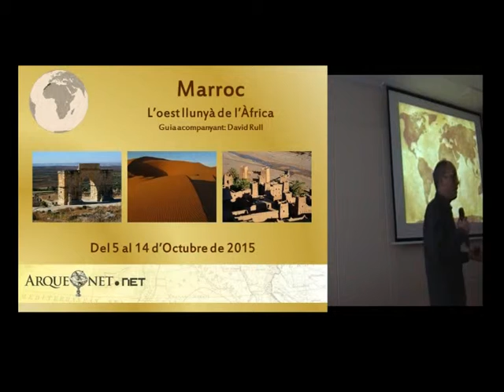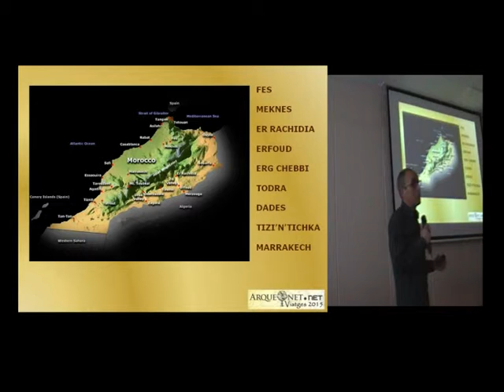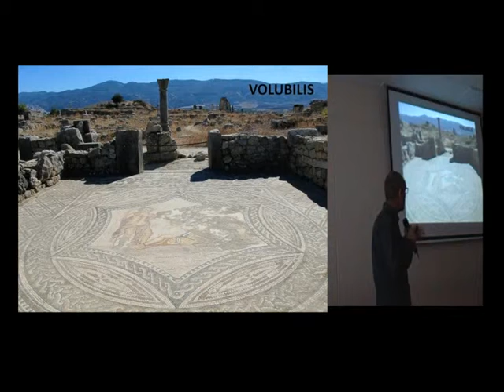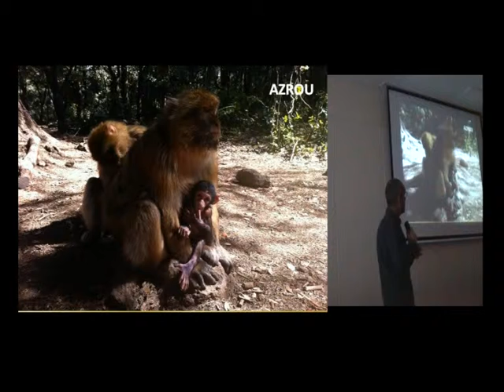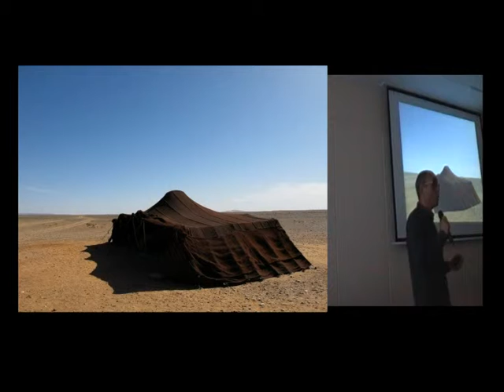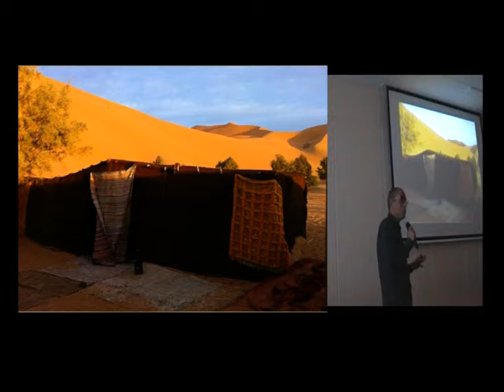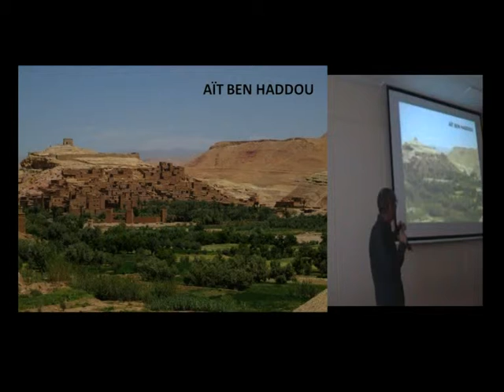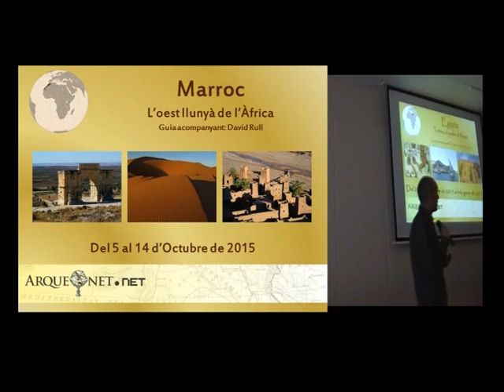20151005 Marroc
Presentació del viatge de l'octubre de 2015 al Marroc